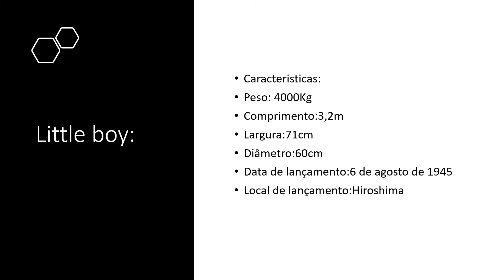8º1 - 2ª GM - Sofia S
2021/2022, 8º1
Vídeo realizado na disciplina de FQ.